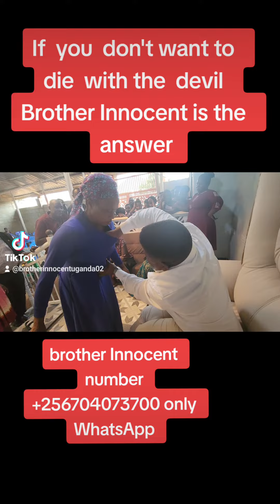14 September 2023